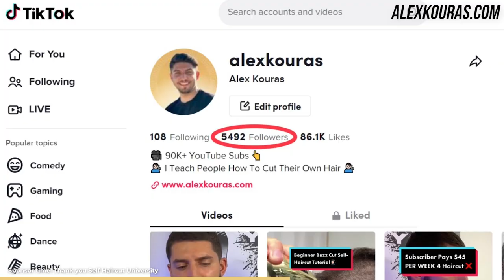5 Reasons Why You Should Start Cutting Your Own Hair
→ Join My Self-Haircut Book Waitlist ←